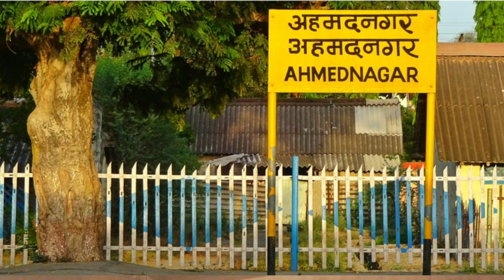MIRC Army Exam 20 May & 28 May